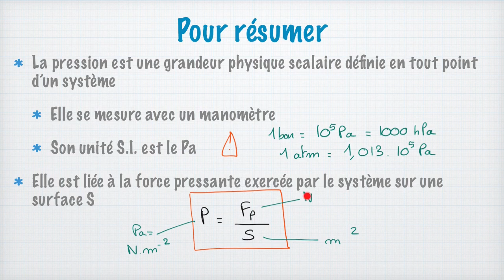La pression, c'est quoi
Dans cette vidéo, nous allons voir ce qu'est la pression, comment on la mesure, comment l'interpréter macroscopiquement avec une force pressante et microscopiquement avec un transfert d'énergie.

En guest stars :
- des pascals, hectopascals, bars, torr et PSI, et même des millimètres qui expriment la pression (des millimètres de mercure, les mmHg)
- les 4 déguisements du manomètre (le 3e va vous surprendre)
- une surface imaginaire invisible